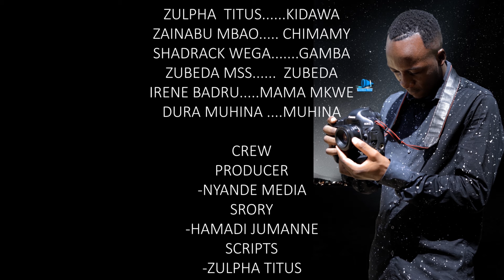GUBU LA MUME EPISODE 17